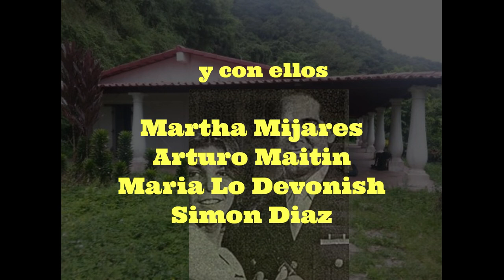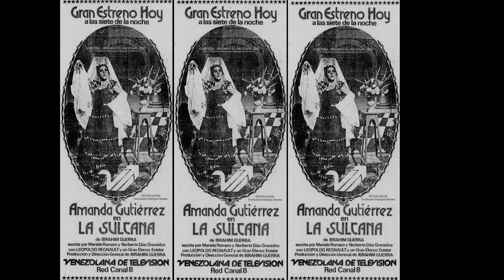la sultana 1980